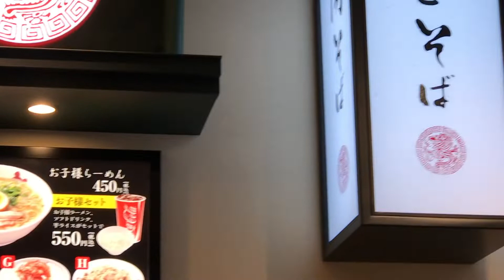LaLa port 名古屋 田中そば店を食べる！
今回は田中そば店で昼食！やはり有名店になるだけの味でした！オススメは山形辛味噌そばスープを邪魔しない辛さ絶妙！名古屋メシ情報